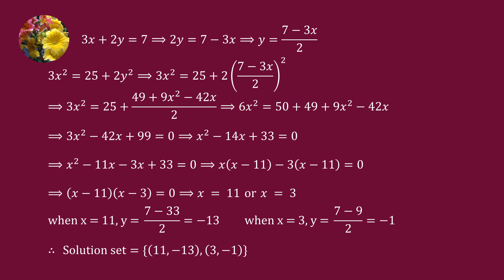Solve the system of equations 3x + 2y = 7 and 3x^2 = 25 + 2y^2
Ex-4.8-3